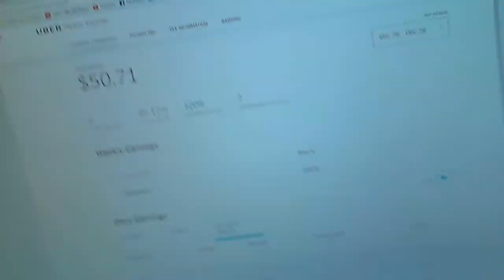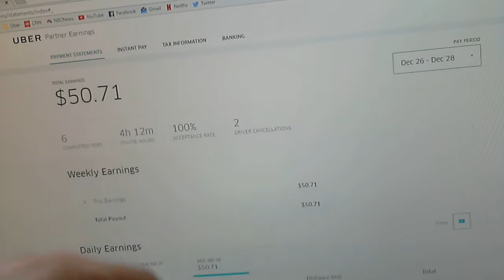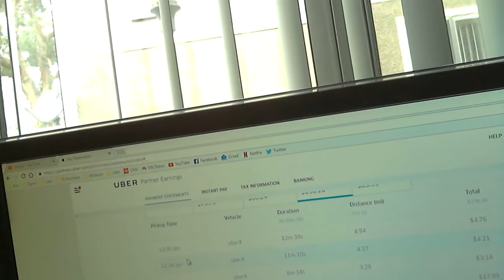New Years Eve 2017 Weekly Uber Pay Statement! Proof of the Ironman Challenge!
Here is my week of driving part time with Uber, and the proof for all those interested in seeing what I earned working for this week for the 24 HOURS IN A ROW Driving for Uber Ironman Challenge!